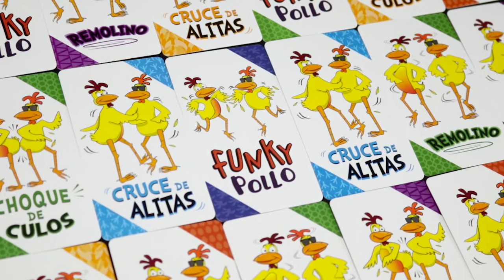Funky Pollo, ¡diversión con alitas!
¿Un juego para hacer el baile del pollo?
¡Sí! Aquí está Funky Pollo el juego que sigue las reglas de Happy Salmón, pero en lugar de saludos tiene pasos de baile. ¿Estás preparado para esta versión “movida” de Happy Salmón?